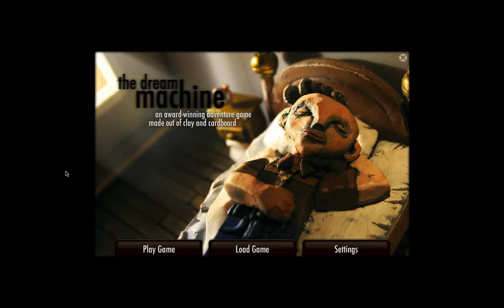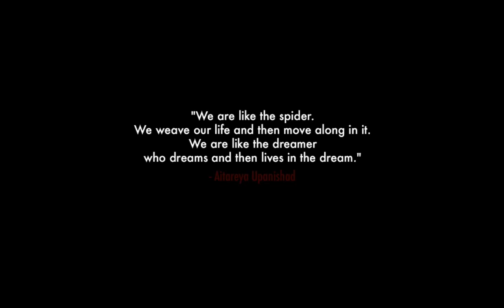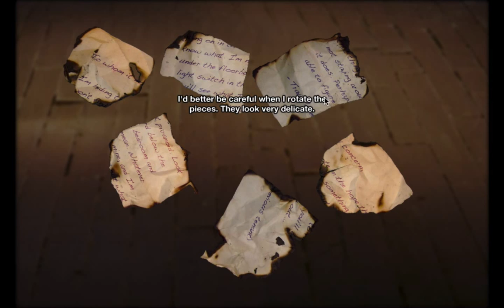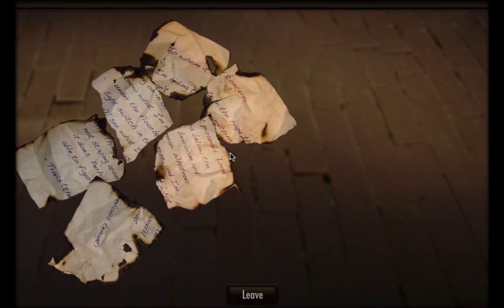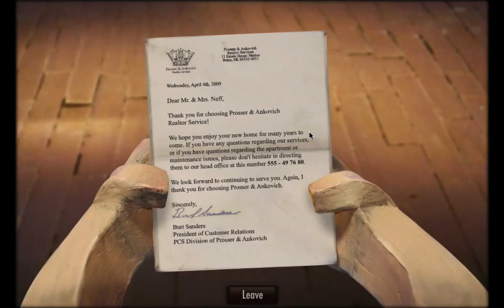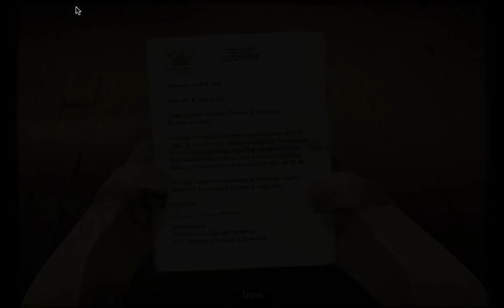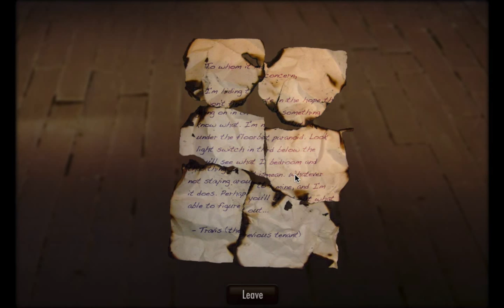Let's Play Indie THE DREAM MACHINE - Chapter 1 [GERMAN/Deutsch] #01 - "Selfmade" game mal anders...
Let's Play Indie THE DREAM MACHINE - Chapter 1

Ich mag eigentlich keine point-and-click-Adventures - aber The dream machine soll eins der ganz besonderen Art sein. Es wartet mit tiefgründiger Story auf, die Szenarien wurden alle per Hand erstellt, sind stilistisch etwas ganz besonderes und all das lässt einen ganz schnell vergessen, dass man hier das Werk zweier Indie Entwickler in den Händen hält - so zumindest laut der Presse. Ich habs für euch gespielt, also seht selbst! :)